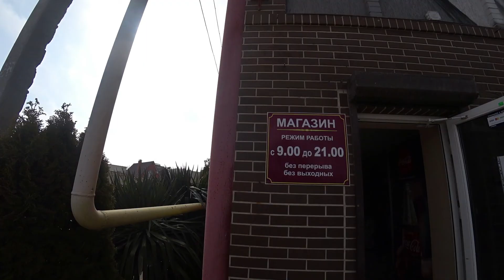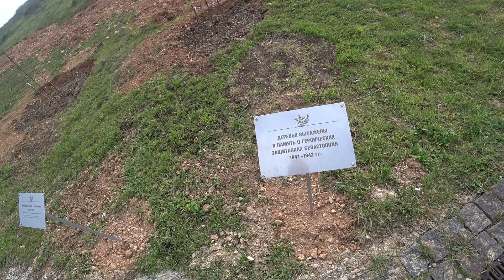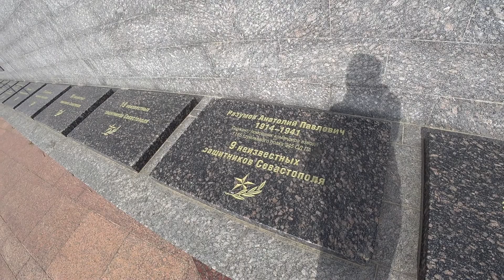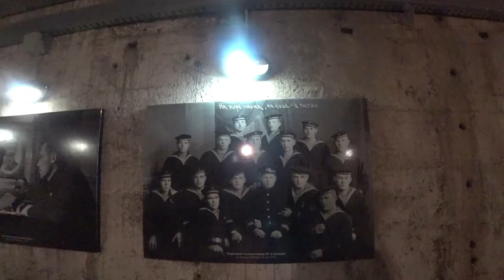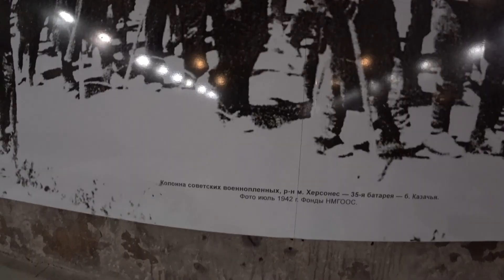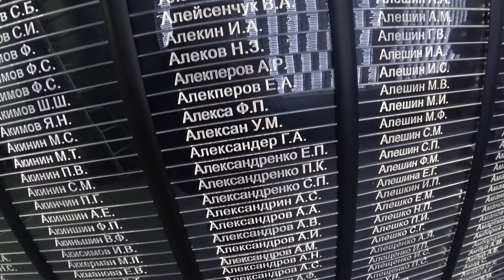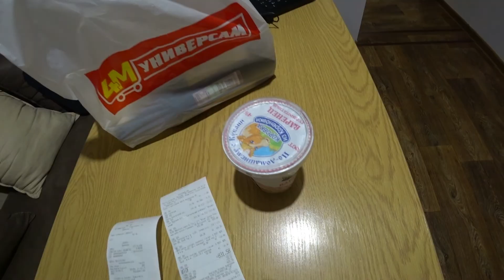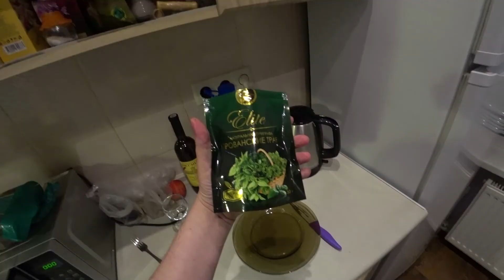#14.СЕВАСТОПОЛЬ|Музей "35 Батарея": до слёз!😥 Дом с Путиным😲 Готовлю рагу на ужин🥗 Вино, дегустация🍷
▶ Крым (Севастополь) весной в апреле 2021 (несезон) глазами россиянина.
00:00 Сегодня окунемся в историю ВОВ и посетим уникальный музейный историко-мемориальный комплекс «35-я береговая батарея». Расскажу, как добраться (доехать) до музея "35 Батарея" на общественном транспорте. Вход бесплатный (+ бесплатная экскурсия). В конце экскурсии -  "Пантеон памяти" и невероятная по эмоциональному напряжению церемония памяти павших при обороне Севастополя бойцов и солдат (Великая Отечественная война, 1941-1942). Даже мужчины выходили со слезами на глазах! Поэтому если вам интересна история Великой Отечественной войны и военные достопримечательности Севастополя и вы как раз думаете, куда сходить и что посмотреть в Севастополе, то музей "35 береговая Батарея" будет идеальным пунктом вашего маршрута.
15:01 Вечером я приготовлю экспресс-блюдо на ужин - овощное рагу с курицей, а на десерт - вино "Седьмое небо князя Голицына" (дегустация, обзор)

💣 Музейный историко-мемориальный комплекс «35-я береговая батарея» (г. Севастополь, бухта Казачья, Аллея защитников 35-й батареи, 7) (отзывы

💲 Поддержать творчество и путешествия любой суммой:
✅ Сбербанк России: номер карты - в описании канала